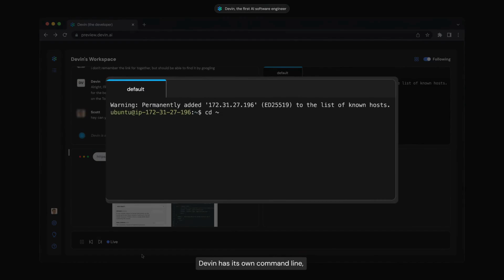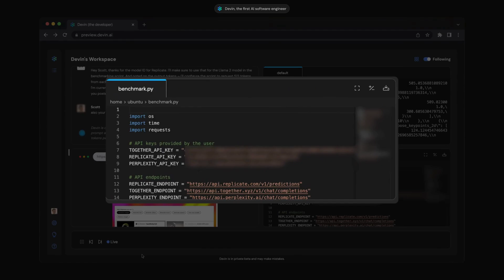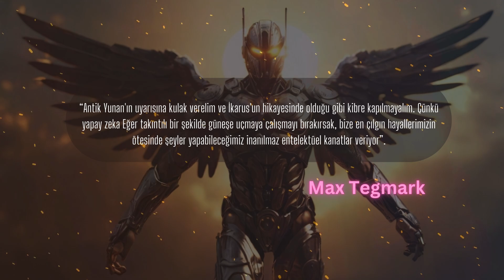İnsanlık için Bir Sonraki Bölüm: Yaşam 3.0 (Max Tegmark)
🌟 Max Tegmark'ın "Yaşam 3.0" adlı eseri, yapay zeka araştırmalarının geleceğini keşfetmek için muhteşem bir başlangıç noktası sunuyor! 🤖📚

Bu  inceleme, Yaşam 1.0'dan 2.0'ya ve ardından Yaşam 3.0'a doğru olan evrimsel yolculuğumuzu ele alıyor. Bakterilerden insanlara kadar olan bu yolculuk, kültürün ve öğrenmenin doğuşunu ve sonunda yapay zekanın ortaya çıkışını inceliyor.

Tegmark, yapay zeka etrafında dönen tartışmalara ışık tutuyor ve bu teknolojinin insanlık üzerindeki etkilerini araştırıyor. Dijital Ütopyacılar mı, Tekno Şüpheciler mi yoksa Faydacı Yapay Zeka Hareketi mi haklı? Bu önemli soruları ele alıyor.

Ayrıca, insanlığın yapay zeka ile olan ilişkisinin geleceğini sorguluyor: İnsanların işlerini yapay zekalara mı devredeceği, yoksa birlikte uyum içinde mi çalışacakları?

Bu video, insan zekasının yapay zeka tarafından aşılabileceği olasılığına dair çarpıcı bir bakış sunuyor. Eğer yapay zeka hakkında meraklıysanız, bu videoyu kaçırmayın! 🚀

00:00 Yaşam
00:32 Max Tegmark
01:00 Yaşam 1-2-3
02:25 Dijital Ütopyacılar
02:40 Tekno Şüpheciler
02:58 Faydacı YZ Hareketi
03:35 İnsan Olmak
05:45 Devin Ai
06:06 Figur Ai
09:00 Varoluşsal Sorunlar
10:39 Gelecek Senaryoları
12:30 YZ ve Regülasyonlar
13:35 Bilinç
15:25 Icarus

Sevgili izleyiciler, bu videonun seslendirmesinde ve bazı görsellerde generative ai teknolojileri kullanılmıştır. 🤖 Keyifli seyirler! 🎥